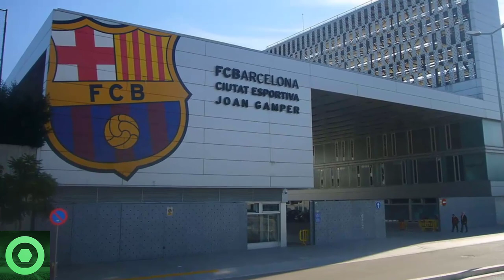💥¡Ojo!💥 Contratiempo SORPRESA Con LEWANDOWSKI 🔴 Giro INESPERADO Con FRENKIE DE JONG 🔴 BELLETTI 🟥